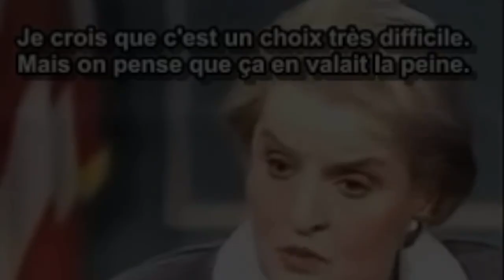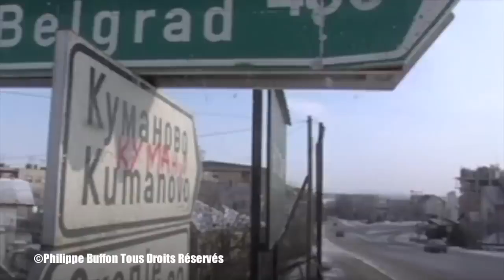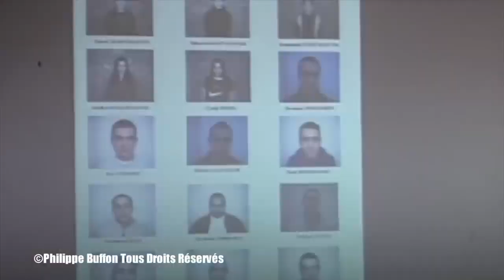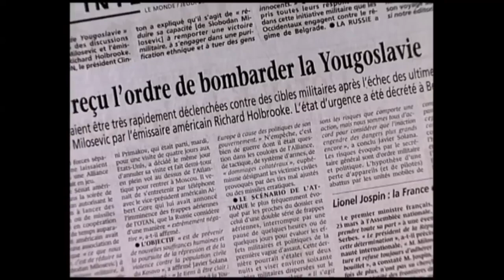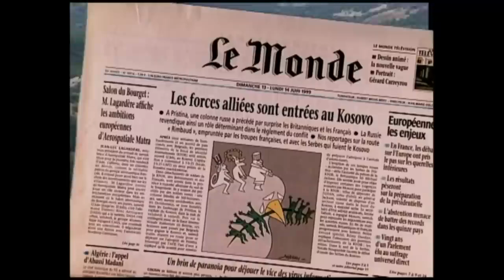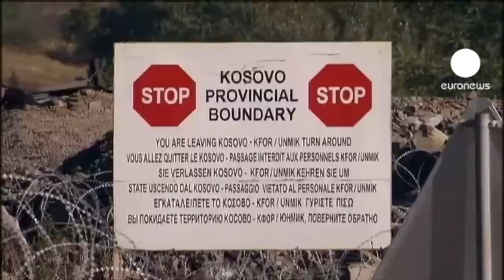Kosovo L'Otan attaque la Serbie